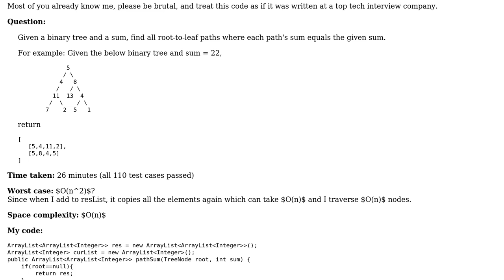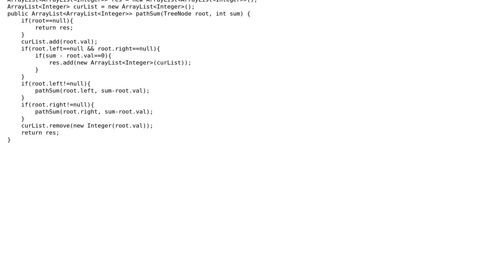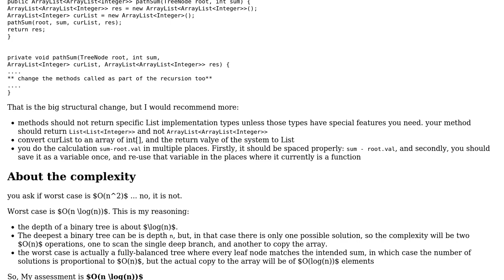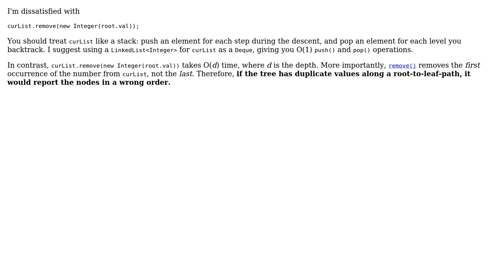Code Review: Find the sum along root-to-leaf paths of a tree (5 Solutions!!)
Code Review: Find the sum along root-to-leaf paths of a tree

With thanks & praise to God, and with thanks to the many people who have made this project possible! | Content (except music & images) licensed under CC BY-SA | Music | Images & others | With thanks to user rolfl user Manipal user David Harkness user bazang user AJMansfield user 200_success and the Stack Exchange Network Trademarks are property of their respective owners. You are responsible for your own actions.